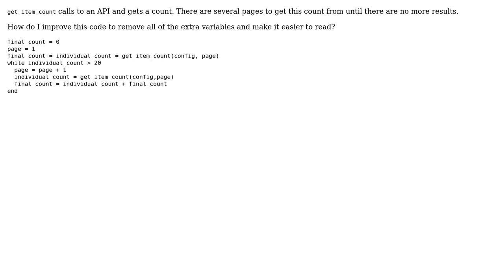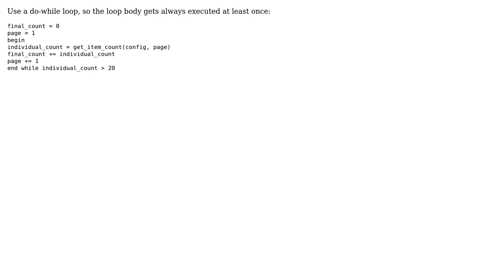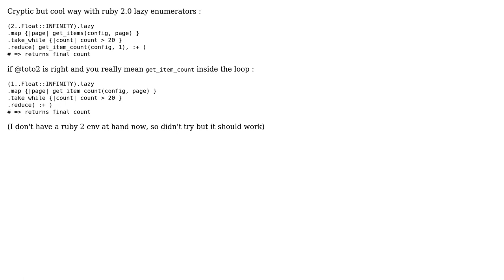Code Review: Get individual item count (4 Solutions!!)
Code Review: Get individual item count

With thanks & praise to God, and with thanks to the many people who have made this project possible! | Content (except music & images) licensed under CC BY-SA | Music | Images & others | With thanks to user Rene Saarsoo user m_x user Kieran Andrews user Jamal user iltempo user Cary Swoveland and the Stack Exchange Network Trademarks are property of their respective owners. You are responsible for your own actions.